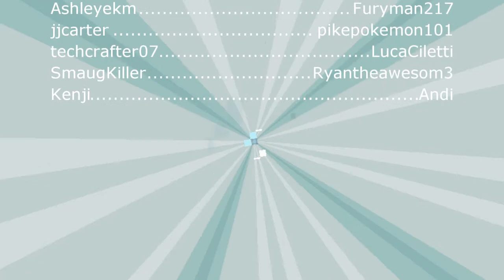Minecraft Crimson Moon Server Trailer Full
Video for The Minecraft Server known as Crimson Moon.

Visit the server: crimsonmoon.gameserv.co:26043